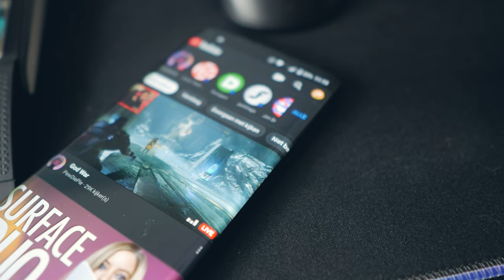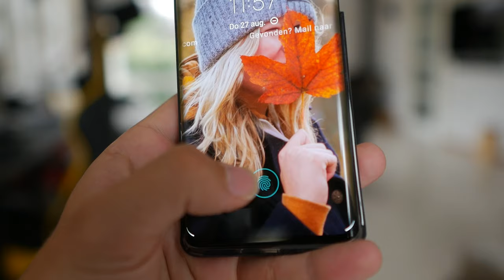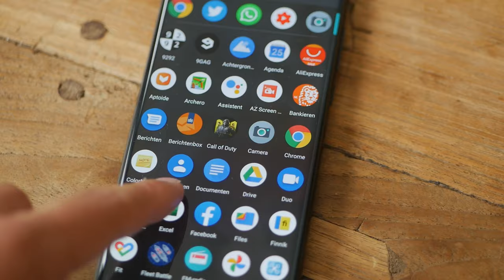Motorola Edge Review: HET SCHERM IS HEERLIJK!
De Motorola Edge, wat een verschil met een Samsung Galaxy S8... Een prachtig 90Hz scherm, twee dagen batterij en betere camera's. Het zijn allemaal super fijne upgrades waar ik eigenlijks niet meer zonder kan... Maar is de Motorola Edge nou wel echt een upgrade waard vanaf een Samsung Galaxy S8?

► Music
Intro: Dylan Kidd - Alright Alright Alright

0:00 Intro
0:28 Design
2:16 Beeldscherm
2:57 Performance
3:57 Batterij
5:07 Camera's achterop
8:40 Selfie camera
9:30 Conclusie ► Pockify blog